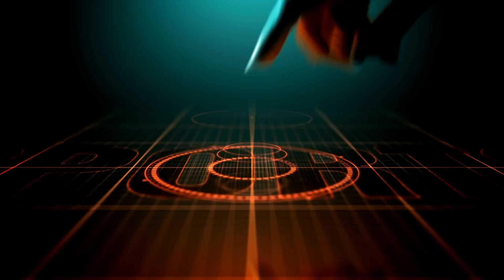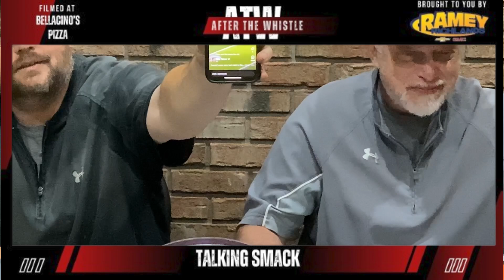ATW EP 7.1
Episode 7.1

Scoreboard
Talking Smack (Faves and Dark Horses in BDD, CD, Hogo, Mtn. 7 and SWD)
Peak Performers of The Week
Performer of The Week
Super 7 Rankings
Stump The Crig
Pigskin Prognostications